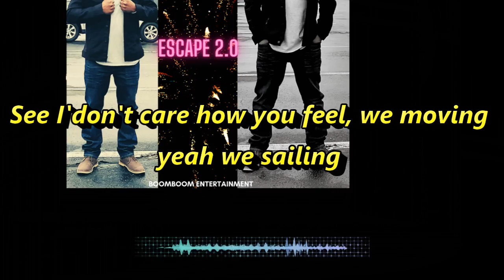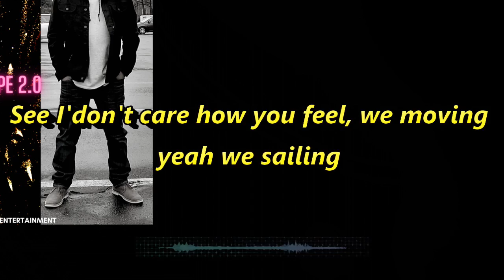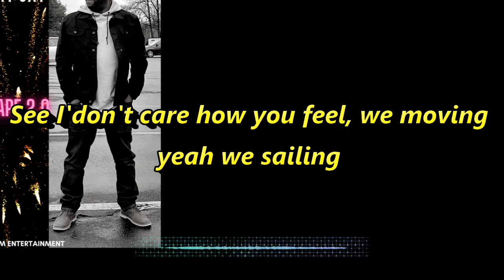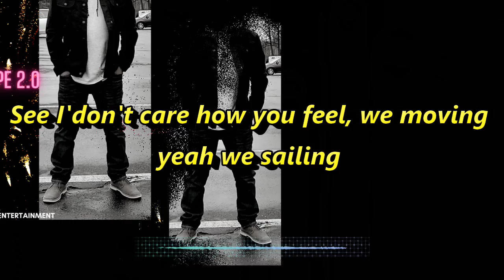New Boom Jay Music 'Escape 2 0' | Official Lyric Video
- for all your safety and defense needs.